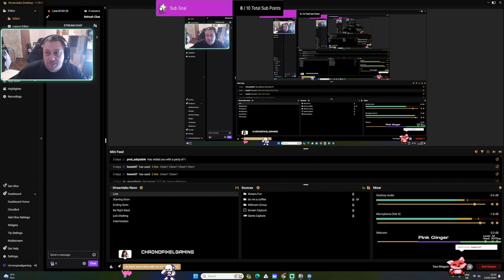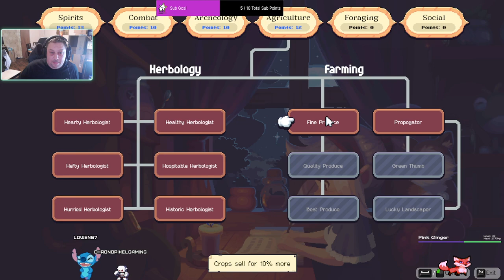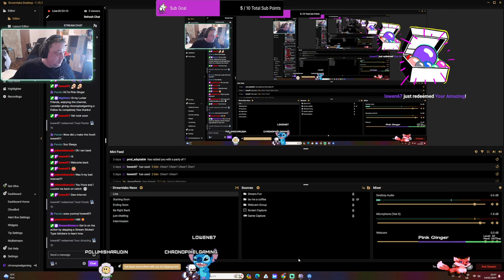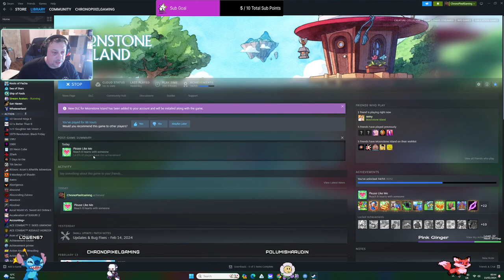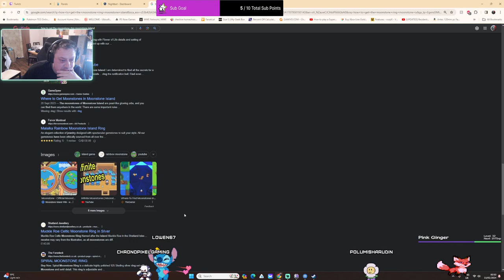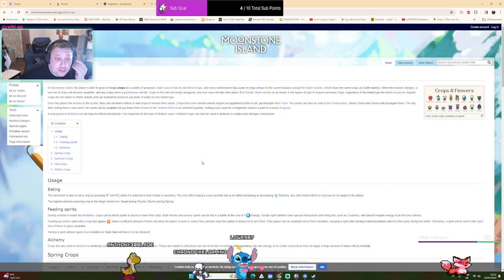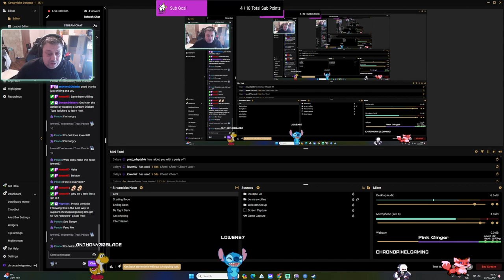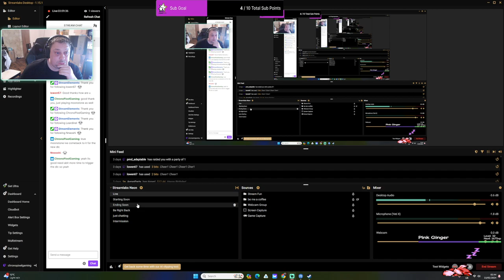Chronopixelgaming gets married in Moonstone Island! ep29